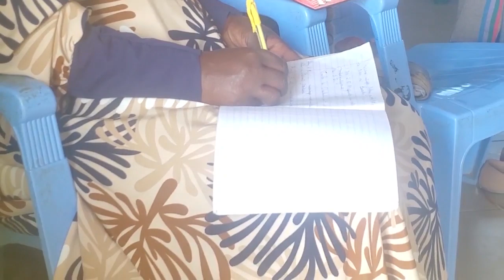JIFUNZE KITU KUHUSU "MAOMBI"